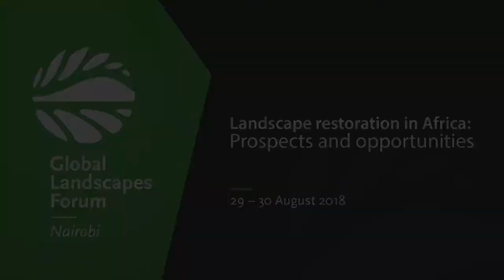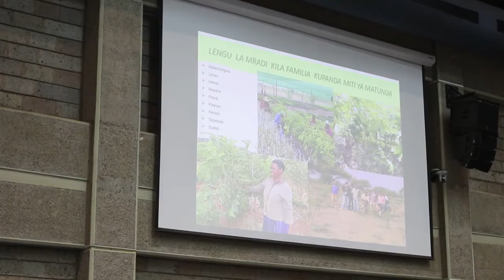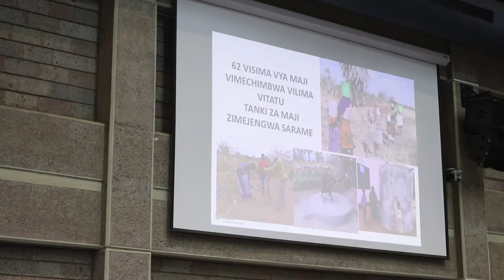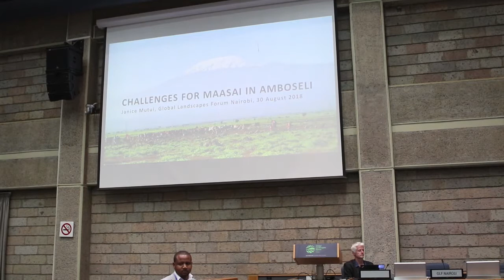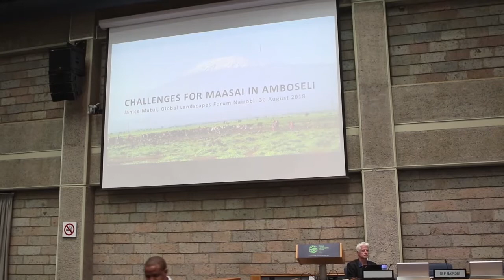Side Event 7: White Mountain – a Maasai, Community-led Holistic Landscape and Livelihood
Side Event 7: White Mountain – a Maasai, Community-led Holistic Landscape and Livelihood Regeneration Initiative